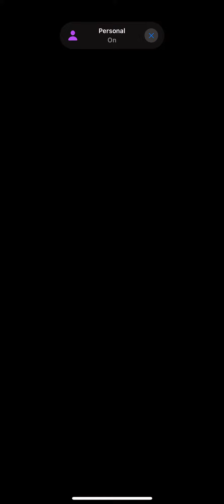Plug it in